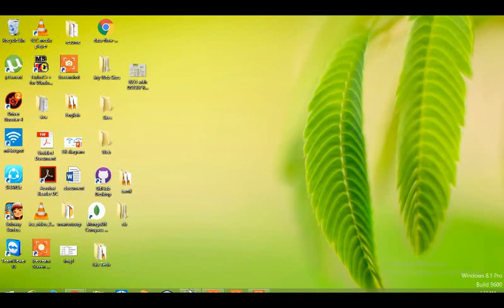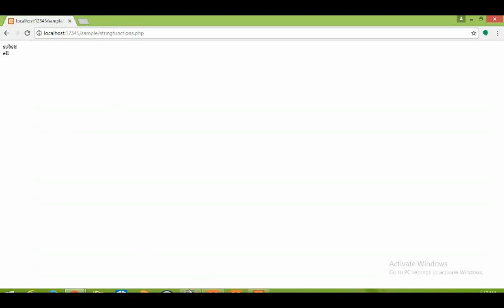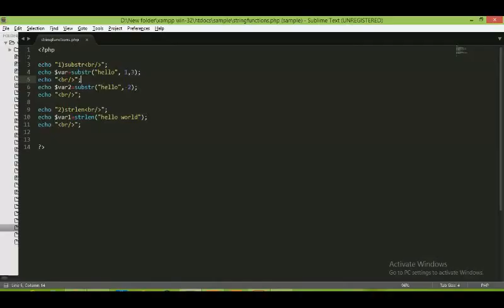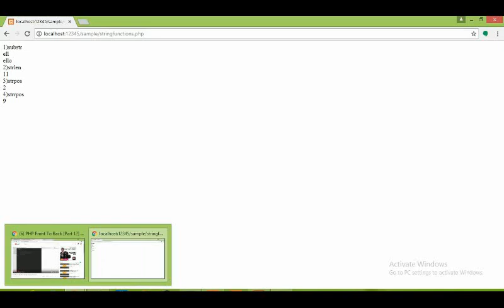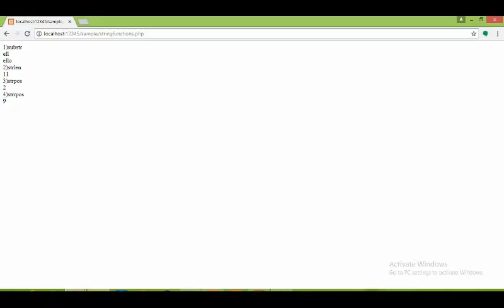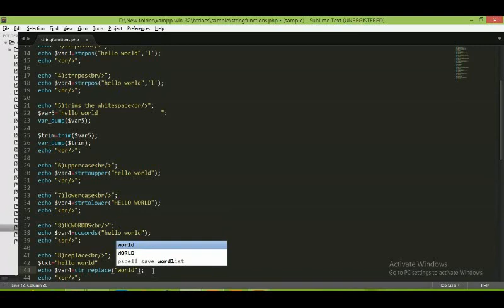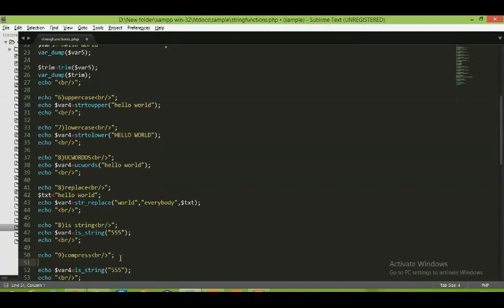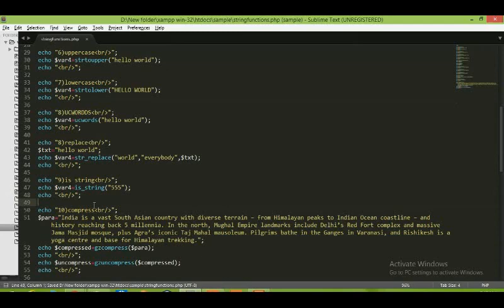PHP Episode 10 - String functions - DevelopersU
Title: String functions in PHP
Description:
Lecture By: MURALI & UMA